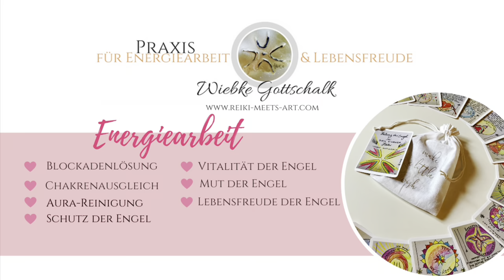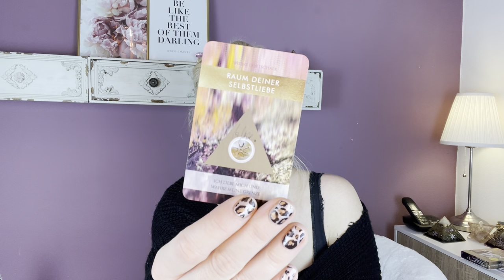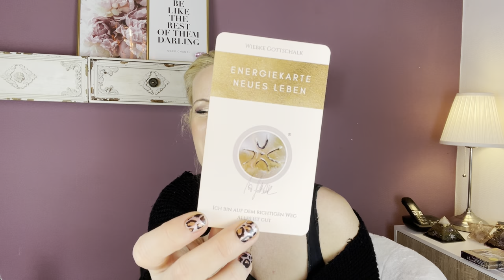Vollmond - Orakel der Engel Dezember 2020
Herzlich Willkommen zum neuen Vollmond-Orakel der Engel !💕

Verwendete Kartendecks:
*Werbung
💕 Meine neuen Karten:

💕Aspekte Kartenset von Peggy Hedrich - Wolff
💕Veränderung entsteht in Dir von Sandra Vehrenberg
💕Edelstein Engelgeflüster von Daniela Schnorr - Babik

Herzliche Grüße
Wiebke